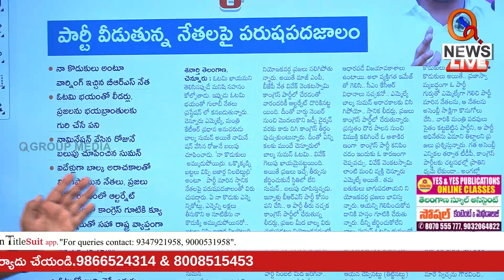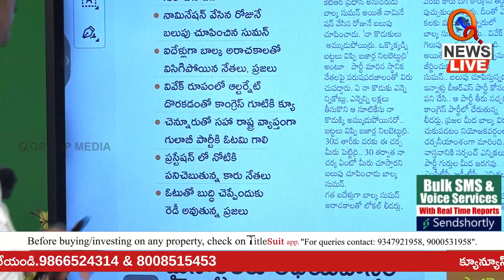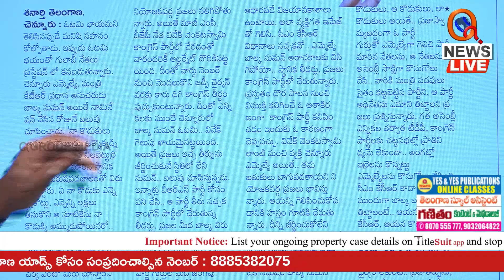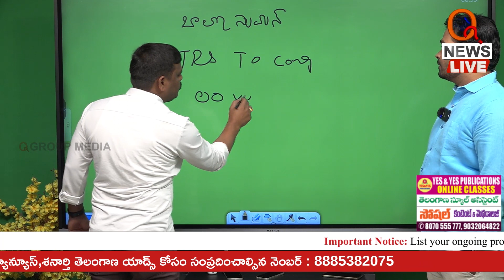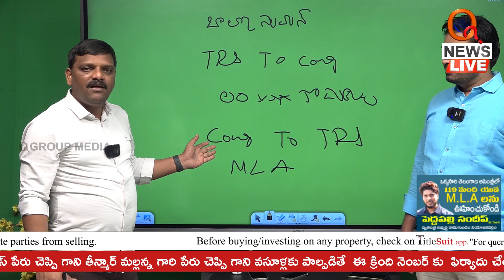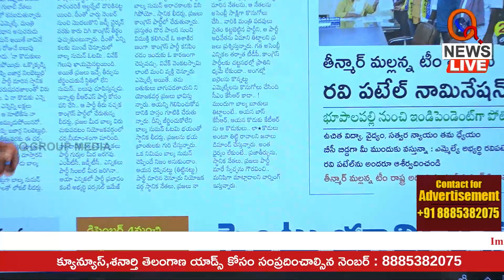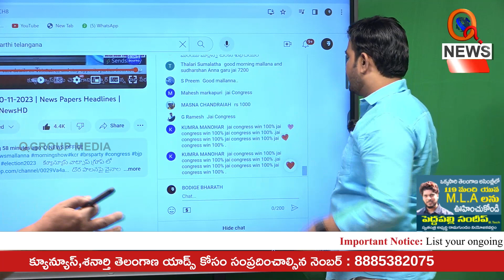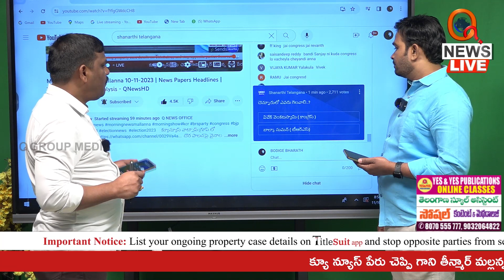బాల్క సుమన్ నీ ఓటమి ఖాయం | Teenmarmallanna | Qnews